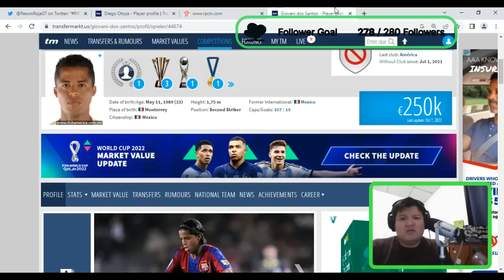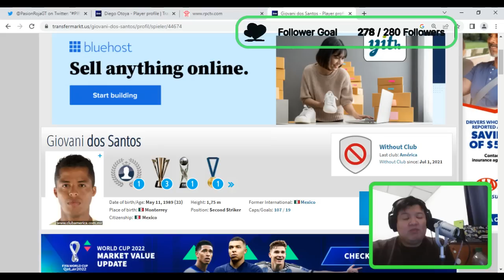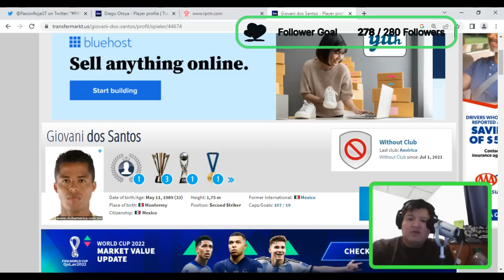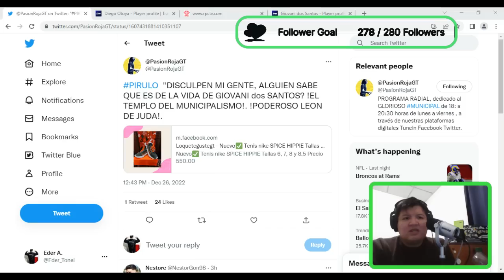💣GIOVANNI DOS SANTOS DEL AMÉRICA 🦅🇲🇽 AL 🇬🇹MUNICIPAL.👹